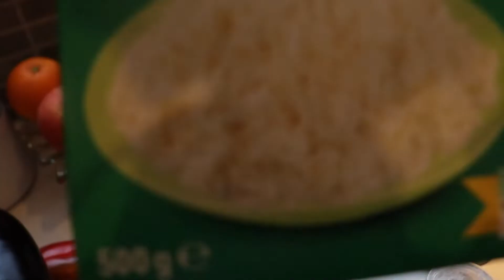Ratatouille Reste aus der Küche nur kein Fleisch im Dutch Oven 9.0 sehr lecker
Ratatouille Reste aus der Küche nur kein Fleisch im Dutch Oven 9.0 sehr lecker.Dazu Reis und einen Spanferkelrollbraten,ein Traum.
Dazu könnt ihr auch lecker Lamm mit Kräuterbutter machen,das geht immer.Ansonsten ist Ratatouille rein vegetarisch.Viel Spaß beim nachkochen und auf eure Kommentare bin ich auch gespannt.

Zutaten:
3 Gemüsezwiebel
4 Zucchini
1 Peperoni
6 Knoblauchzehen
1 Tube Tomatenmark
ca. 8g Kräuter der Provance
9 Paprika gemischt
2 Auberginen
4 Dosen gehackte Tomaten
Pfeffer/Salz
2 TL Zucker
Olivenöl zum anbraten
Spanferkelrollbraten
Reis

Besbitte auch ucht doch auch:
meinen Zweitkanal  Dutch Oven Channel
Link dazu:

meine Facebookgruppe Die Grillmaster
Link dazu:

Viel Spaß beim nachmachen ,liken , kommentieren
und wenn ihr das nächste Video nicht verpassen wollt

Vielen Dank,Ihr seid die Besten!!
Viel Spass beim Zuschauen und Nachkochen.
Danke für Eure Zeit.

Bilder Netztfund
Keine Produktplazierung!

Kategorie Unterhaltung